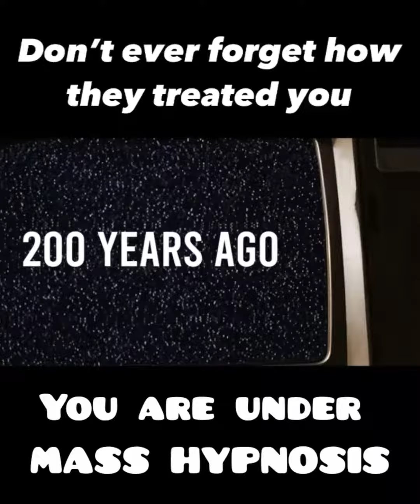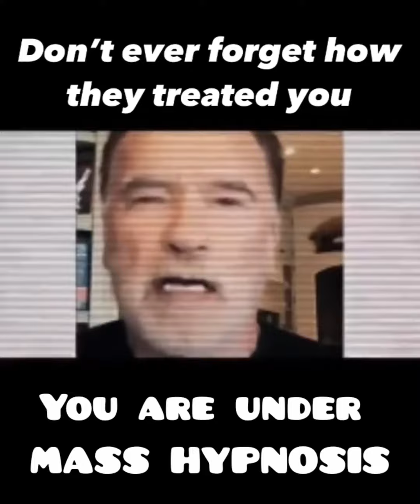This is not real. It is just a dream. Please Wake Up!